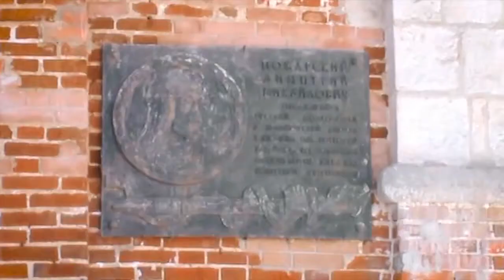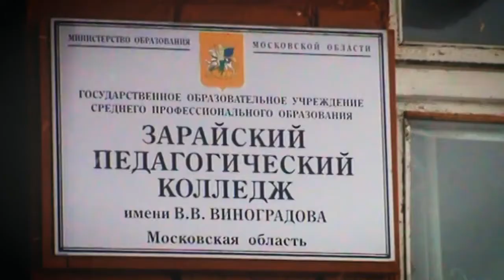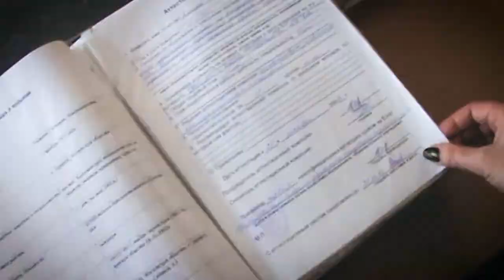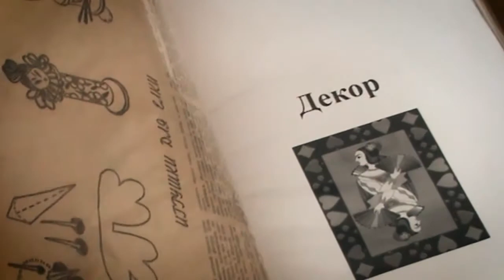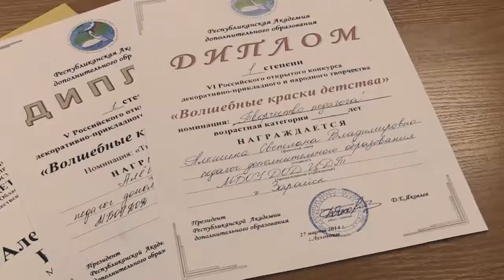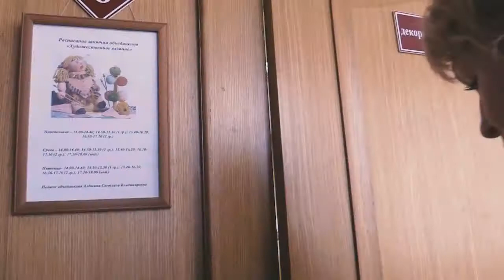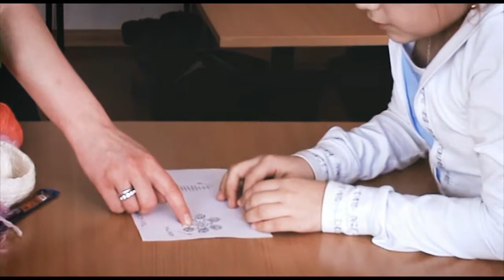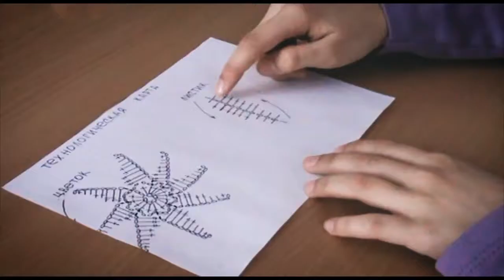Визитная карточка конкурса "Сердце отдаю детям" (Алешина С.В.)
МБУ ДО "Центр детского творчества", г.о. Зарайск, 2017